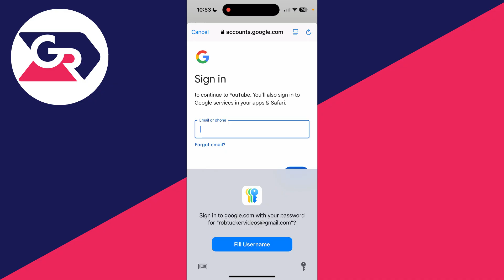How To Login YouTube Channel On Another Phone - Full Guide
Learn how to login youtube channel on another phone in this video.

GuideRealm